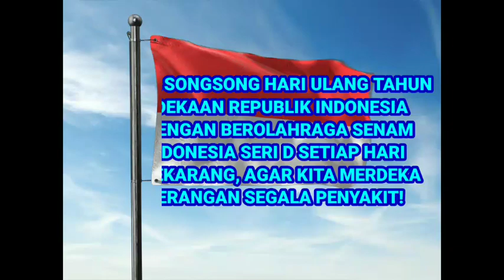KUDU KEPO! SKJ MILENIAL 2026 EDISI HUT RI KE-76 09/08/2021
Judul: KUDU KEPO! SKJ MILENIAL 2026 EDISI HUT RI KE-76 09/08/2021

Salam SKJ! 💪
Mari kita sambut Hari Kemerdekaan RI dengan membiasakan berolahraga Senam Pagi Indonesia Seri D, tepatnya Senam Kesegaran Jasmani Milenial 2026, setiap hari mulai sekarang, supaya kita merdeka dari segala macam penyakit! Semoga bermanfaat...! 😀🙏

sekarang.

Salam SKJ, 💪
SULUNG PAMBRASTO